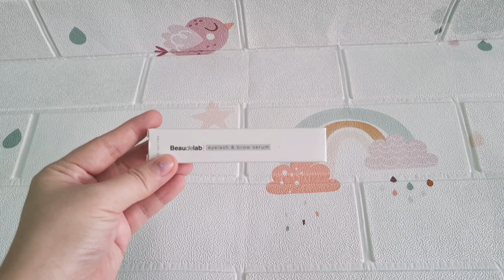Review Beaudelab Eyelash and Brow Serum || Bulu Mata Panjang dan Lebat dalam waktu 2 minggu !!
di video kali ini aku mau kasih tau gimana cara aku memanjangkan bulu mata dalam waktu singkat. Disini aku memakai produk dari beaudelab yaitu eyelashserum dimana bisa memanjangkan bulu mata dan juga serumbulumata ini bisa untuk eyebrows kita. Semoga revieweyelashandbrowserum ini bermanfaat bagi kalian.